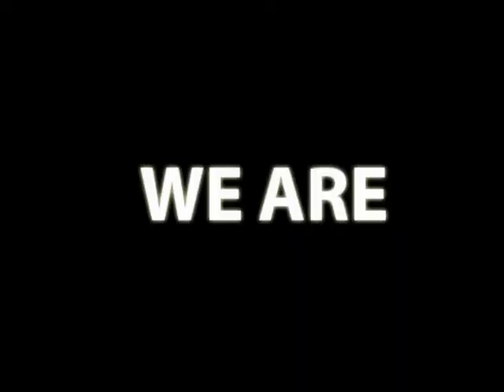GCMHA Promotional Video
Welcome to GCMHA. We are Garden City Minor Hockey in St Catharines Ontario. Go Jr Falcons!